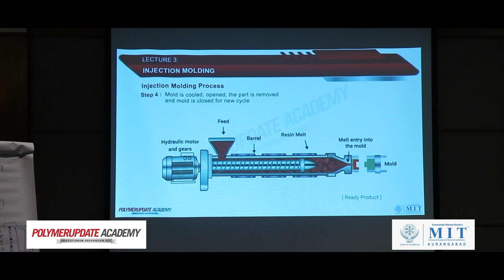Driving Excellence: The Successful Masterclass Workshop on Polymers in Automotive Applications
We are delighted to announce the resounding success of our recent Masterclass Workshop on Polymers in Automotive Applications, which took place in Pune. This dynamic workshop brought together industry experts, automotive enthusiasts, and polymer professionals, creating an interactive environment for the exchange of knowledge and invaluable insights. Through a combination of hands-on training, interactive sessions, and ample networking opportunities, the workshop served as a catalyst for uncovering new possibilities and shaping the future of the automotive industry.